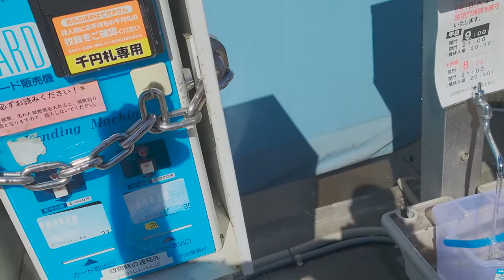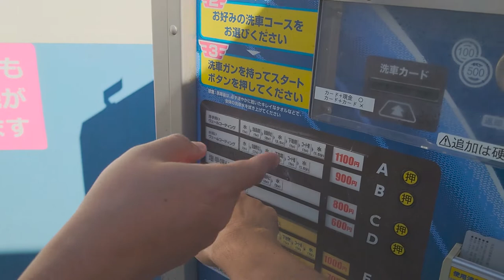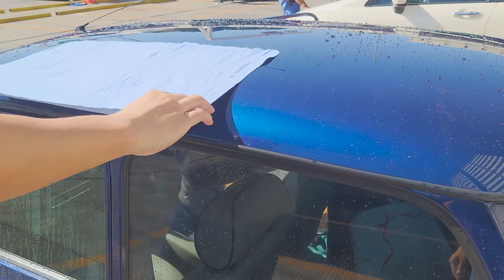ローバーミニを初めて洗う人 人生初洗車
お友達の人生初の車 ROVER MINI。
車買ったのが初なら、当然、洗車も初。
ということで、洗車の基本的なところを教えてあげます。
今回はシャンプー洗車だけですが。。

●コラボは常時受け付けてます。基本無料。チャンネルの規模は関係ないです。
●出演者募集中です。車、シュノーケリング、スキー、グルメ、興味ある方。
特に趣味に興味なくてもYoutube出たい方。
まずはコメントください。